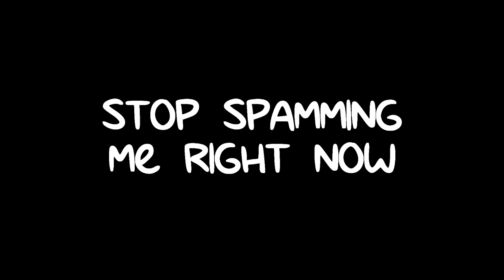Extremely Angry Message to Jimmy Choo Spammers!!!!!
Stop raiding my videos! OTHERWISE, I WILL QUIT FOREVER!! (sfc)